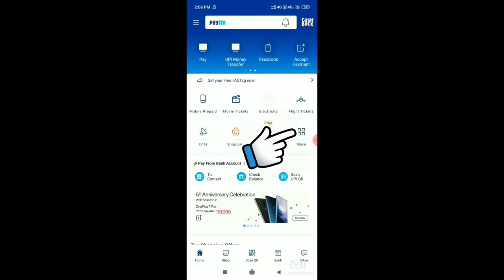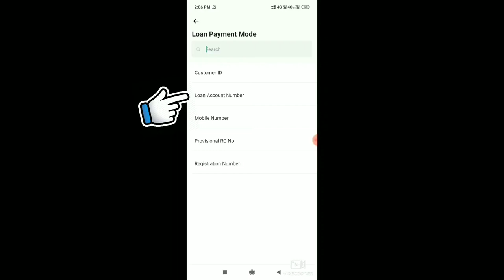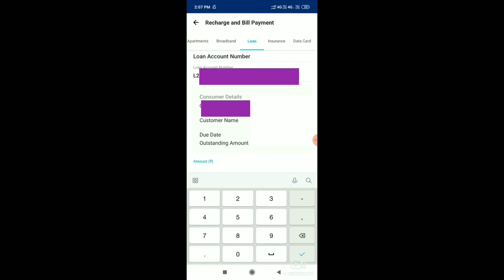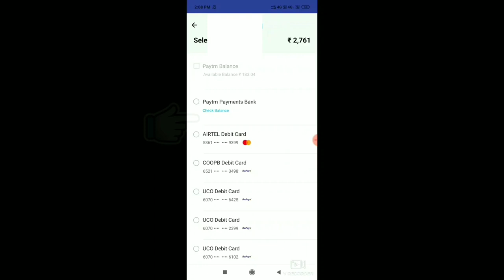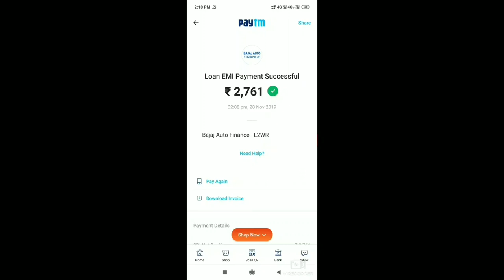How To Pay Bajaj Auto Finance EMI By PAYTM || Pay Loan EMI Through Paytm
नमस्कार दोस्तों, इस वीडियो में हम, बजाज ऑटो फाइनेंस लोन का भुगतान कैसे करें, के बारे में  बात किया  है, मुझे उम्मीद है  की ये वीडियो आपको  जरूर पसंद आएगी.